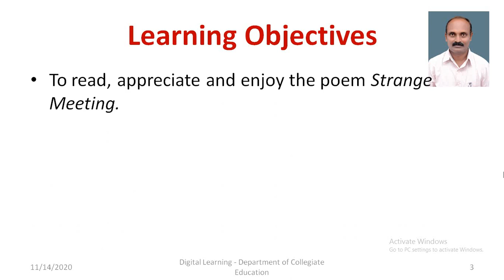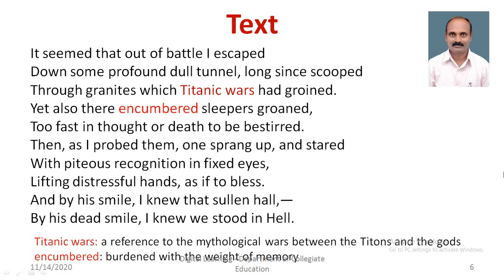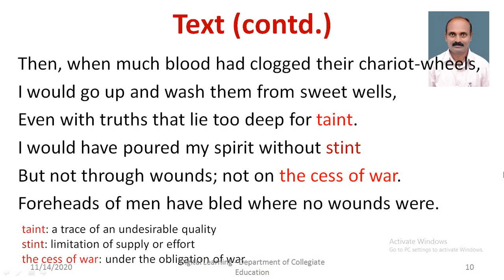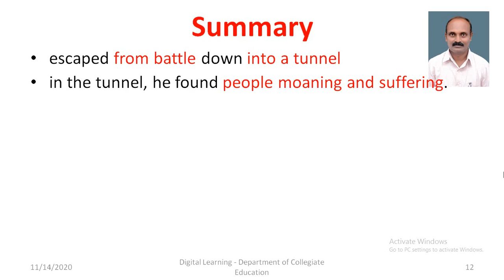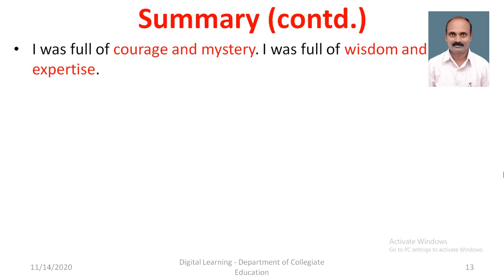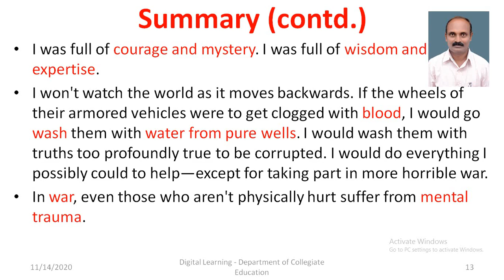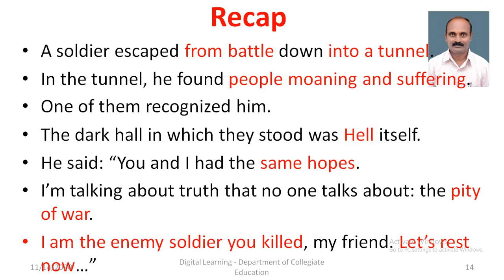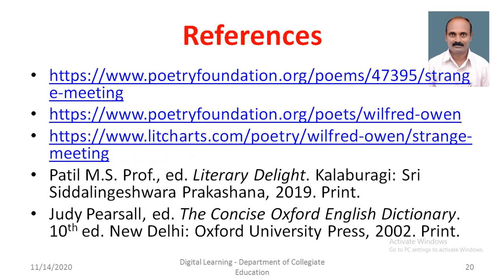'Strange Meeting' part -2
Summary of the poem 'Strange Meeting' written by Wilfred Owen.